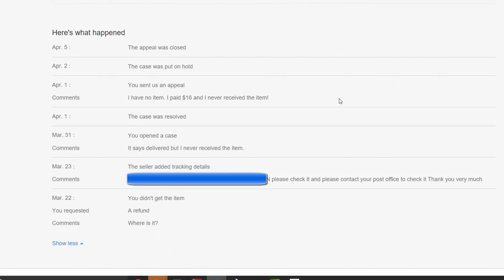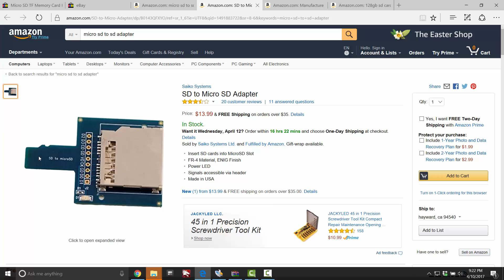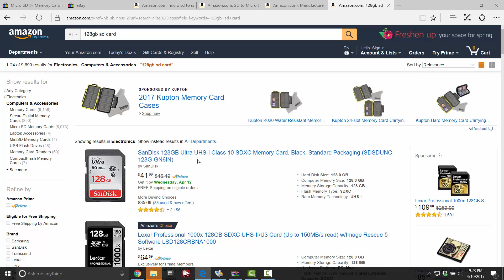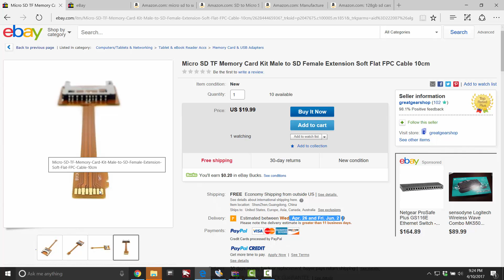Use A Standard SD Card For Raspberry Pi - SD Card Adapter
Interesting adapter to allow you to run full size sd cards on your raspberry pi. It is nice to have options!

Rasberry Pie 3
200gb micro sd
128gb micro sd
64gb micro sd
32gb micro sd
16gb micro sd

emulation station, attract mode, raspberry pi, retropie, reys 128 rey motion blue motionblue